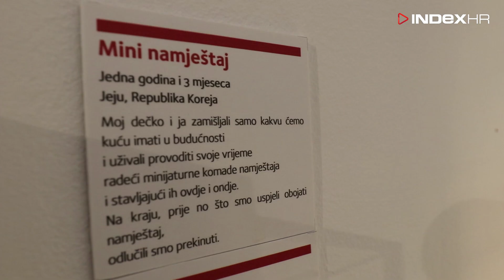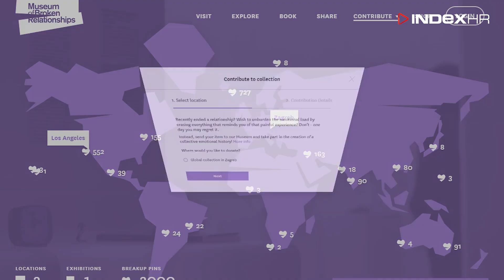Zašto ljubavni parovi prekidaju tijekom korone?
Razgovarali smo s terapeutkinjom Barbarom Kozarić-Paić koja nam je objasnila zašto su se mnogi ljubavni parovi udaljili tijekom koronavirusa, a neki od njih čak i prekinuli odnos.